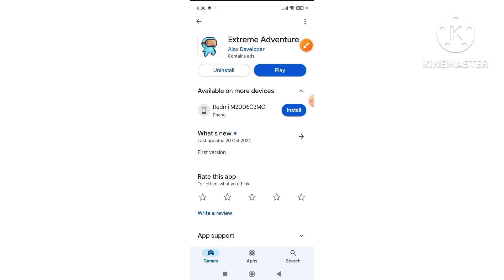Extreme Adventure Ajax Developer Contains ads real or fake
About This Video:

developer conference
developer
new movies 2022 full movies english action adventure
julian alvarez real madrid
react rally,learn web development
web development
web development 2023
react
golang web development
futuristic inventions
pokemon emerald version
current affairs
valorant moments
colorado avalanche information center,mountain bike vlog
valorant best moments
inventions
nikola tesla inventions
can you beat pokemon emerald
free live stream

Tags 🤔🤔😕😘